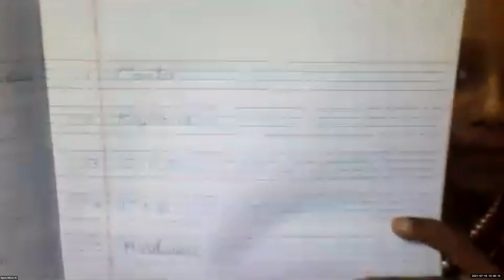Dr.Raju Davis International School | CLASS 3 COMPUTER | 19-07-2021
CLASS 3 COMPUTER  OPERATING SYSTEMS